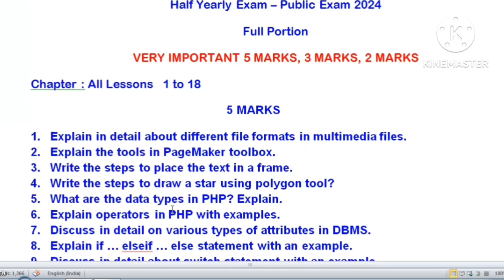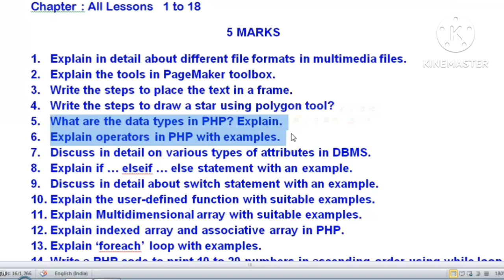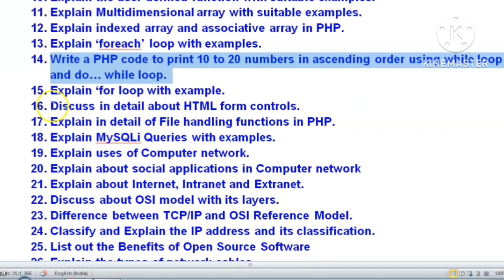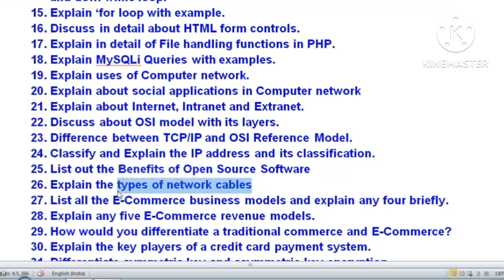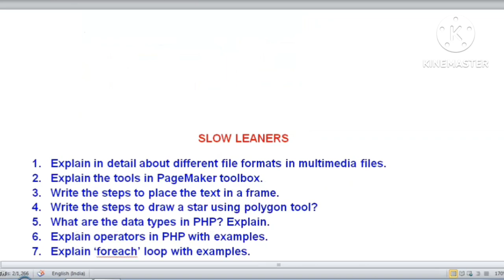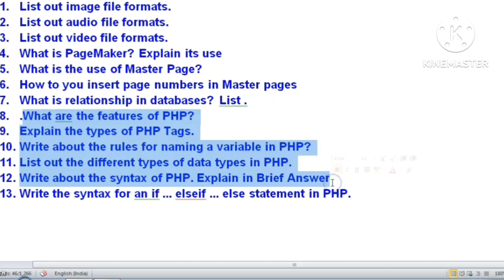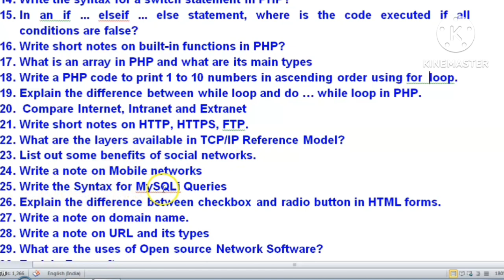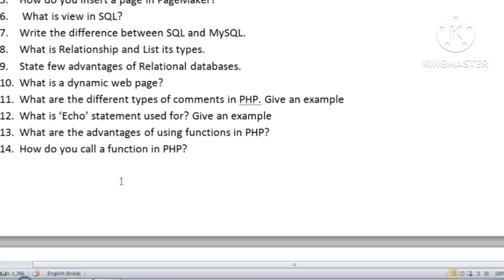12th CA Half Yearly Exam 2023 Important Questions 2M, 3M, 5M